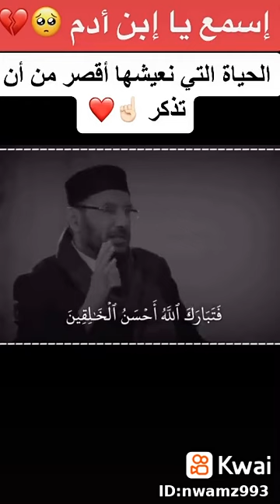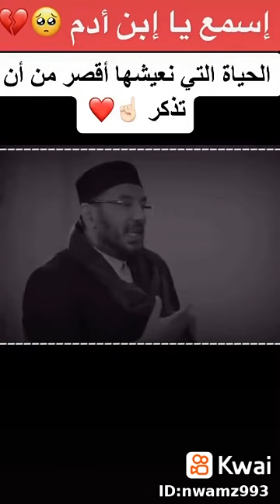مدة عمر الانسان